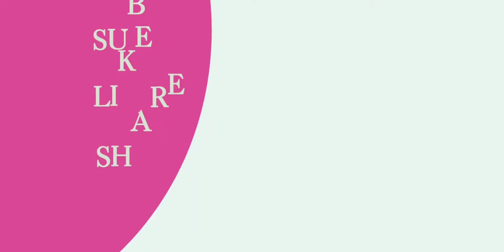Off The Road | Karma mastery task- Tow 10 km using winch.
Keep Going. 👍😎😎😎😎